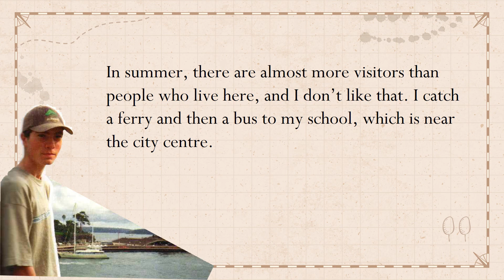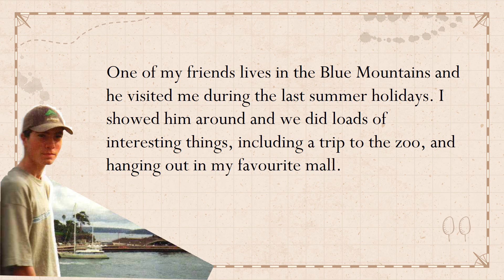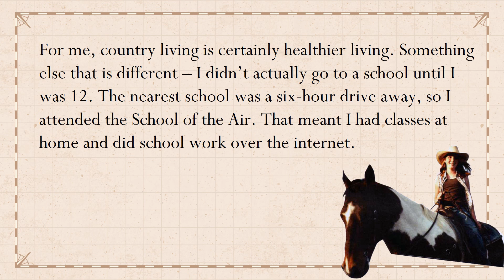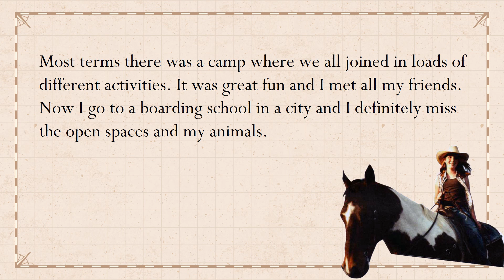READING PRACTICE | IMPROVE YOUR PRONUNCIATION | LEVEL B1 | TEENTALK ... DOWN UNDER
ĐÂY LÀ VIDEO HỖ TRỢ CÁC EM TỰ LUYỆN TẬP KỸ NĂNG ĐỌC LEVEL B1 & CẢI THIỆN PHÁT ÂM TẠI NHÀ THEO GIỌNG BẢN NGỮ.

VIDEO PHÙ HỢP VỚI HỌC VIÊN CÁC LỚP PET 1-6 & FINAL PET & CÁC BẠN CÓ MONG MUỐN CẢI THIỆN KỸ NĂNG ĐỌC & PHÁT ÂM TRÌNH ĐỘ B1.

HƯỚNG DẪN LUYỆN TẬP:
- BƯỚC 1: Nghe toàn bộ video để cảm nhận cách PHÁT ÂM, NGỮ ĐIỆU và cố gắng hiểu NỘI DUNG nhiều nhất có thể.
- BƯỚC 2: Ghi chú vào sổ tay từ vựng các từ mới xuất hiện trong bài (gồm: từ mới - từ loại - phiên âm - ngữ nghĩa). Lưu ý ôn tập từ mới thường xuyên sau đó.
- BƯỚC 3: Nghe và bấm dừng sau mỗi câu để các em lặp lại. Các em cố gắng sao chép cách phát âm, ngữ điệu, cách nhấn nhá, ngắt nghỉ và biểu cảm của giọng bản ngữ (càng giống càng tốt).
(Bước 3 có thể được thực hiện nhiều lần cho tự tin trước khi qua Bước 4.)
- BƯỚC 4: Nghe và đọc thành tiếng cùng lúc với audio (đọc đè lên audio). Cách này sẽ giúp các em dễ dàng so sánh cách phát âm, ngữ điệu và tốc độ của mình so với giọng bản ngữ.
(Bước 4 có thể được thực hiện nhiều lần để cải thiện phát âm, ngữ điệu và tốc độ khi đọc.)

LƯU Ý:
- Các em có thể dùng điện thoại để ghi âm / ghi hình lại Bài đọc của bản thân và nghe / xem lại để tự đánh giá & rút kinh nghiệm.
- Các em nên có quyển Notebook Từ vựng riêng: dùng để ghi chú lại các từ vựng, cấu trúc, cách diễn đạt hay và thường xuyên xem lại, luyện tập để có thể áp dụng khi cần.
- Hãy tạo thói quen suy nghĩ và diễn đạt bằng tiếng Anh thường xuyên hơn.
- Hãy luyện Đọc (Đọc sách, báo, tin tức, ...) bằng tiếng Anh mỗi ngày (DÙ CHỈ 5 PHÚT).
- Hãy luyện tập Nghe & Đọc theo audio của người bản ngữ thường xuyên. Đây là cách tuyệt vời giúp các em cải thiện Phát âm, Ngữ điệu & Tốc độ khi Nói.
- Đừng e ngại mắc lỗi khi Nói & Đọc. Hãy mạnh dạn luyện Nói & Đọc để nhận ra lỗi và khắc phục. Dần dần, các em sẽ đạt được kết quả ngoài mong đợi.

CHỈ CÓ SỰ LUYỆN TẬP THƯỜNG XUYÊN MỚI GIÚP CÁC EM CẢI THIỆN KỸ NĂNG ĐỌC & PHÁT ÂM!!!

CHÚC CÁC EM NGÀY CÀNG TỰ TIN HƠN VỚI KỸ NĂNG ĐỌC & PHÁT ÂM!!!